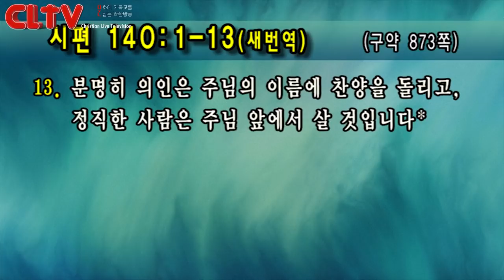CLTV 파워메시지ㅣ2019.9.22 주일설교ㅣ선한목자교회(유기성 목사)ㅣ'악인에게서 나를 건져주소서!'